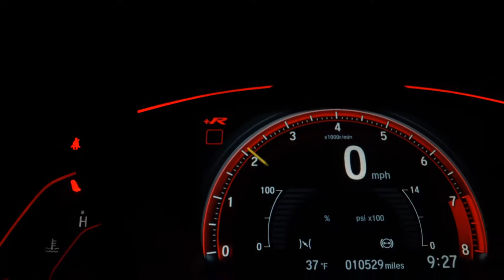CHEVROLET CRUZE - 2018 - Bragança Paulista/SP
Dados do Veículo
Veículo: CHEVROLET / CRUZE 1.4 TURBO LT 16V
Ano: 2018/2018
Combustível: FLEX
Portas: 4 PORTAS
Câmbio: Automático
Cor: VERMELHA
KM: 49.650

✅ Air Bag
✅ Alarme
✅ Ar Condicionado
✅ Direção Hidráulica
✅ Freio ABS
✅ Travas Elétricas
✅ Vidros Elétricos